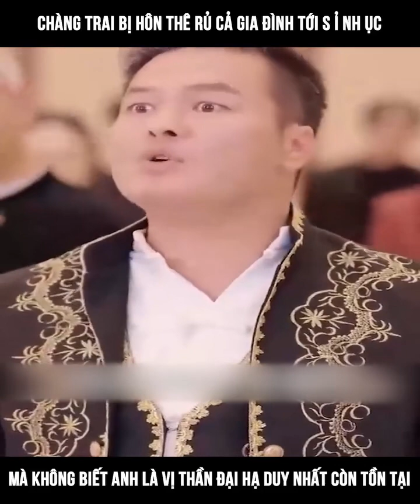Review Phim Mới 2024 Chàng trai bị hôn mê rủ cả gia đình tới s ỉ nh ục và cái kết